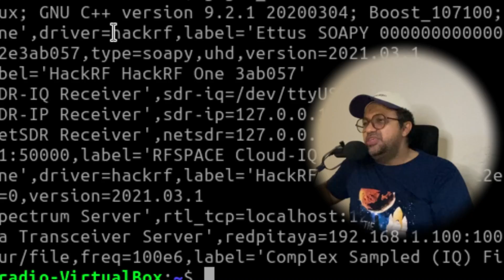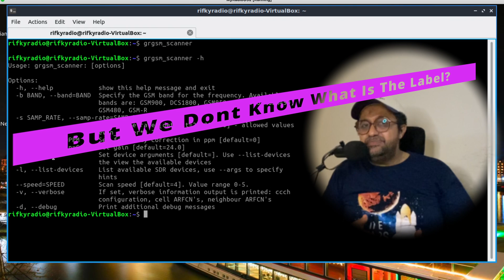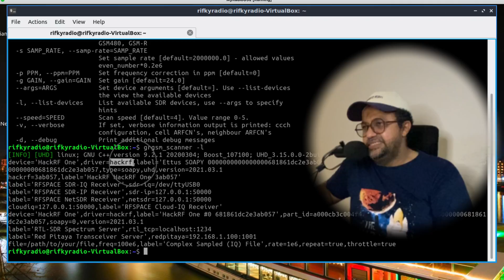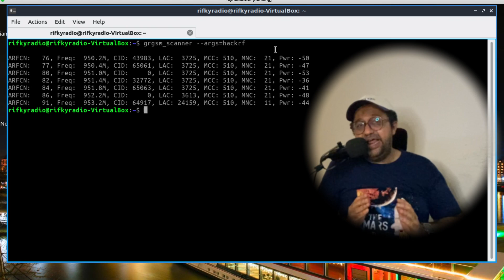HackRF One: Troubleshooting When Unable to Scan GSM BTS || Cell Tower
In this video i will describe what the challenge that i faced when i tried to Scan GSM BTS  with HackRF One, while i dont face the same issue with RTL SDR, and also the solution.

With RTL-SDR i demonstrated the capability of BTS Scan in this Video:
Also you can find the tools that i use inside the ISO file that i attached inside the video description in that link.